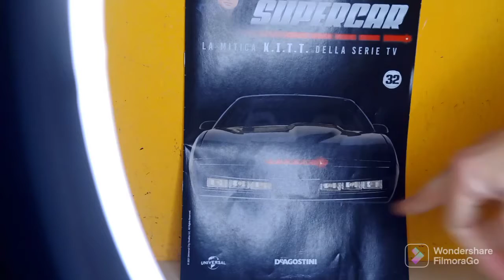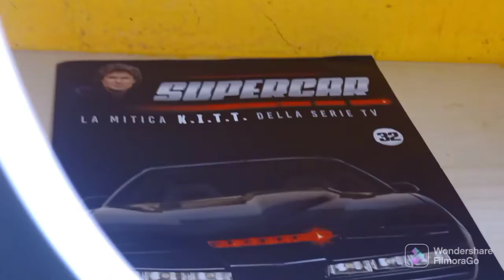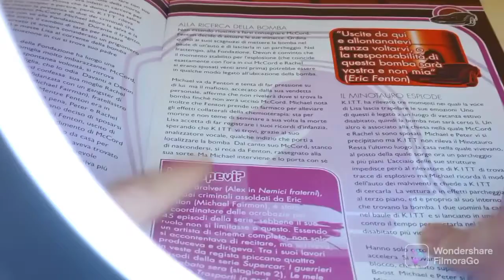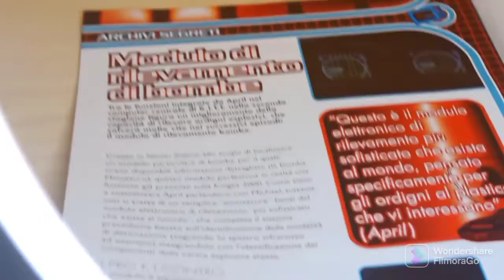modellino KITT 32 uscita montaggio DeAgostini montiamo l'impianto di scarico parte sinistra